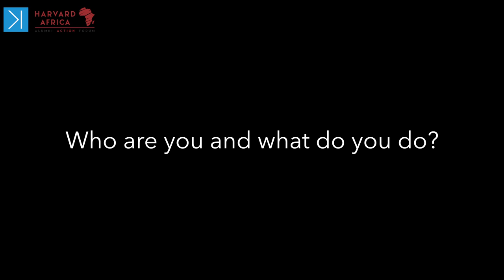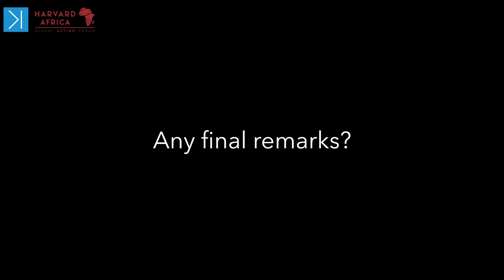Movemeback @ Harvard Africa Alumni Action Forum 2017 - Christabel Dadzie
Movemeback interviews Christabel Dadzie from The World Bank and Ahaspora!

Movemeback went to Accra, Ghana to attend Harvard Africa Alumni Action Forum (HAAAF) and sat down with Christabel to discuss a number of topics.

The Harvard Africa Alumni Action Forum (HAAAF) brings together global thought leaders, development practitioners, politicians, business leaders, alumni, students and friends of Harvard and Africa. The Action Forum focuses on inspiring participants to reimagine “Our” Africa, and how we envision the future. “Re-imagining Africa: A Call to Action”, aims to initiate conversations, foster relationships and develop recommendations to address challenges that impact various sectors on the continent.

Today, Africa is changing and we must begin to make real strides and contributions on how we can change the lives of citizens, and communities. Private sector, Public sector and NGO’s must reassess the way they engage with organizations, communities, and individuals. Businesses and Governments are finding innovative ways of financing projects. Climate change is having a huge impact on our livelihoods, agriculture, and the way we plan our cities. The youth explosion in Africa is affecting the demographics of our continent. Unemployment is increasing, leading to the need for more entrepreneurship training to engage the young population. At the helm of it all, quality education and healthcare are vital for the sustainability of all reforms.

With all the challenges and opportunities facing Africa, how can Harvard Africa Alumni and friends collaborate with Africa, and contribute to the accelerated development of the continent?